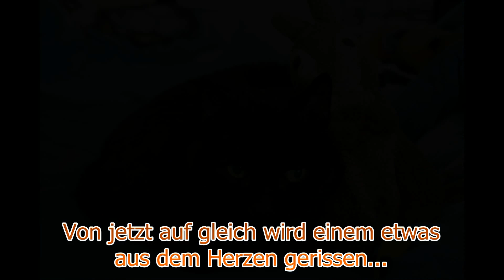Abschied nehmen [Jerry]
In der Nacht zum 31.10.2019 gegen 2:30 Uhr erlitt mein Kater Jerry vermutlich einen Schlaganfall oder epileptischen Anfall. Am frühen Morgen führte der Weg sofort zur Tierärztin, die aber nach kurzer Sichtung mir nur noch sagen konnte: "Ihr Kater liegt im sterben". Kurze Zeit später, schlief Jerry in meinen Armen für immer ein.

Es kam verdammt schnell und unerwartet.  Ich werde in Gedanken immer bei dir sein und dich niemals vergessen !

Lebe wohl Jerry - und wo auch immer du bist,  ich hoffe dir geht es gut !

Dein Katzenpapa - Tom